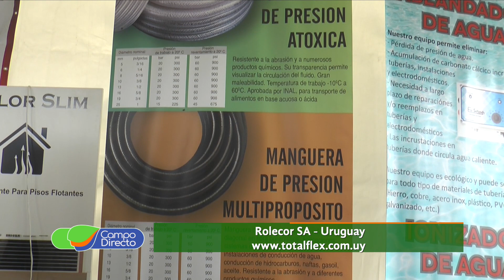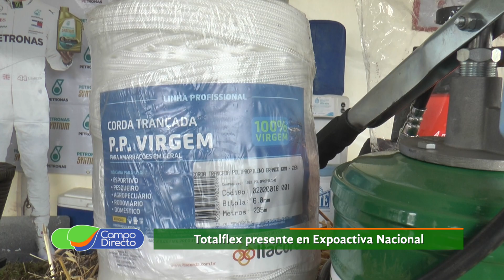Propuestas uruguayas para el agro - Rolecor SA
En un contexto diferente a nuestro país, Uruguay presenta diversas propuestas para el agro. En Soriano dialogamos con empresarios del sector .